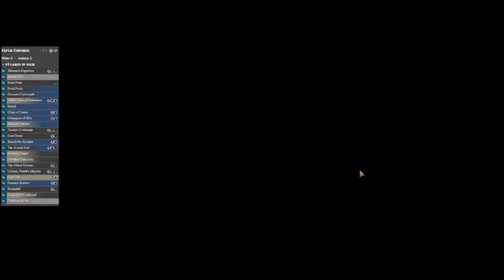MTG Arena 13 - Some more Esper